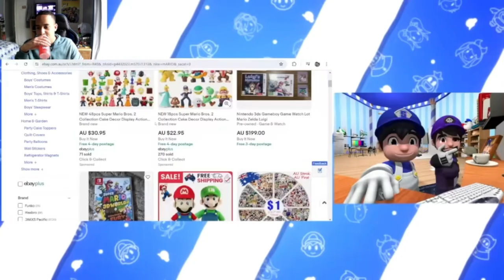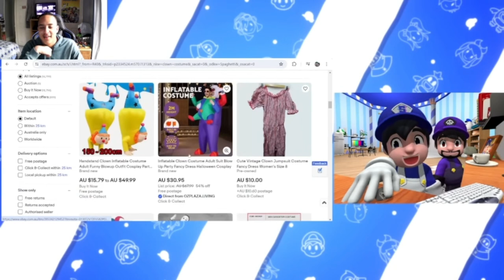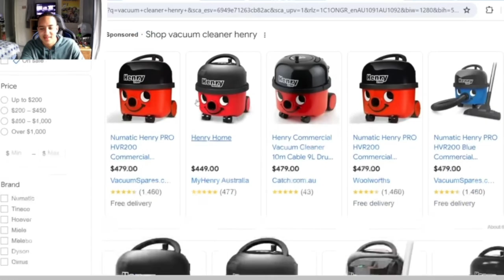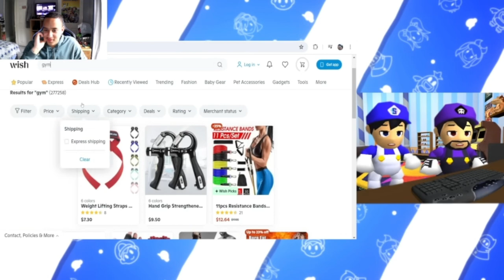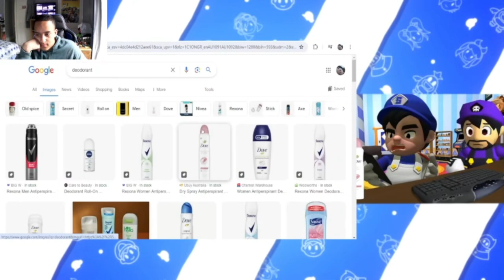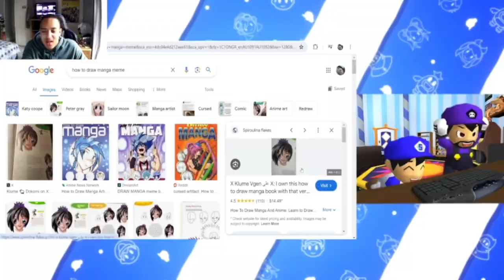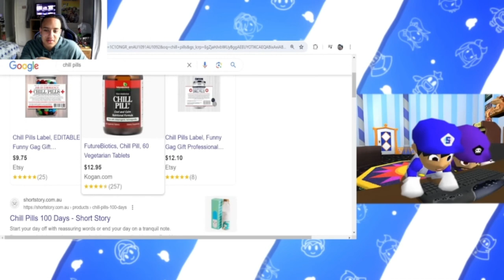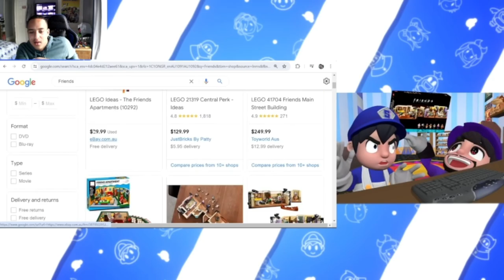Xmas In July Smg4 And Smg3 Shop For Cursed Items [Reaction]